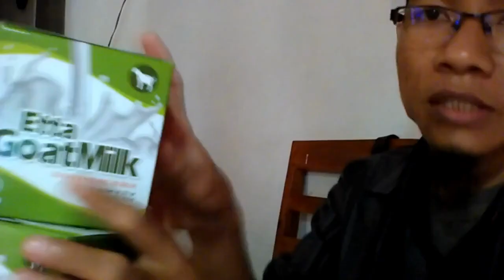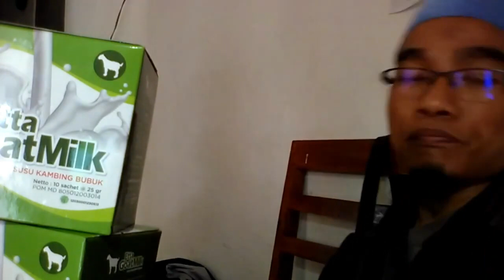Jual susu kambing campur madu di Tanjungpinang WA 081282707458